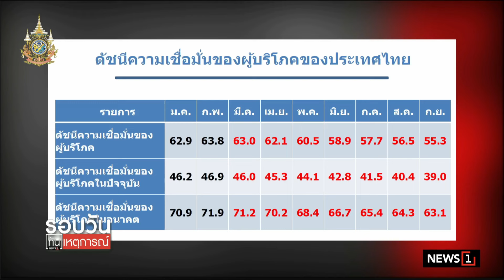เชื่อมั่นผู้บริโภคร่วง แจกหมื่นยังไม่กระตุ้น : รอบวันทันเหตุการณ์ 17.00 น./ วันที่ 15 ต.ค.67